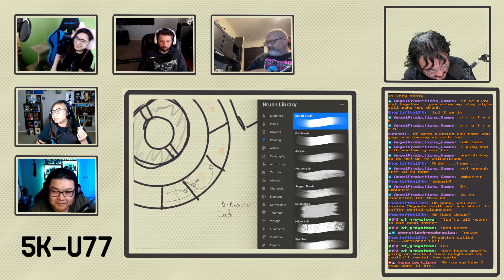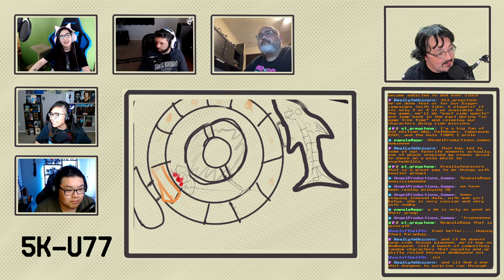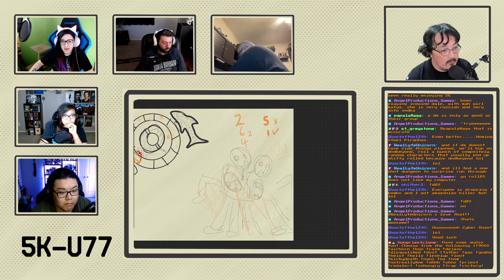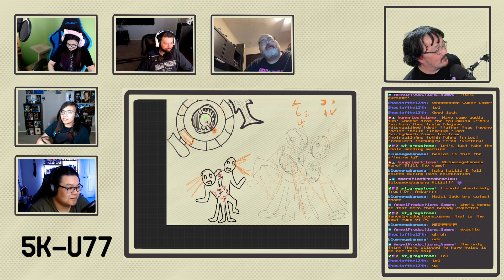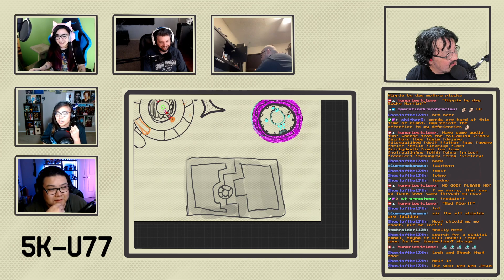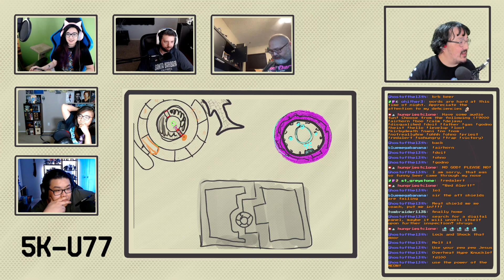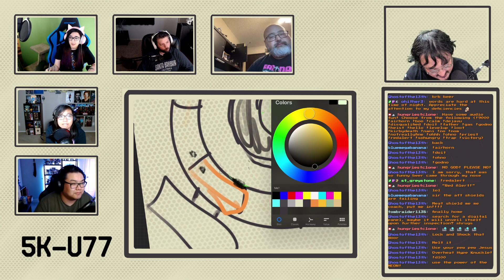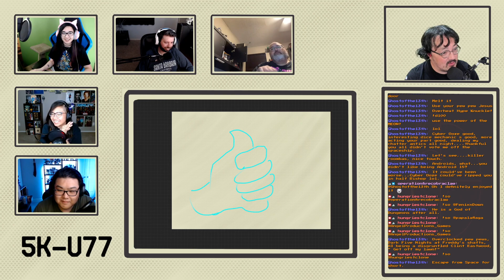Visceral Mess & Stress pt2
Second part of playtest of my Lasers and Feelings hack Visceral Mess and Stress.